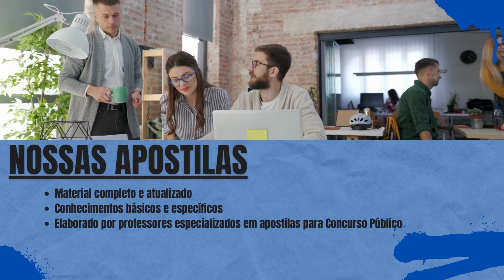Apostila USP 2022 Professor de Biologia/Ciências, Ciências da Natureza ou Biológicas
A Universidade de São Paulo- USP, declara a abertura de Concurso Público para preencher 19 vagas no cargo de Professor de Ensino Fundamental e Médio.

As inscrições devem ser realizadas a partir do dia 10 a 24 de novembro de 2022 até às 12h, via site da Fuvest, com a taxa sendo de R$ 139,00. Haverá possibilidade de solicitar a isenção no período de 1º a 4 de novembro de 2022, até as 12h, desde que o candidato atenda aos critérios descritos no edital.